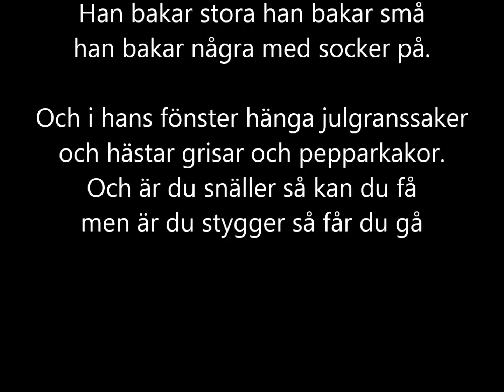En sockerbagare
En sockerbagare som a cappella med text - för att öva. Håll till godo!